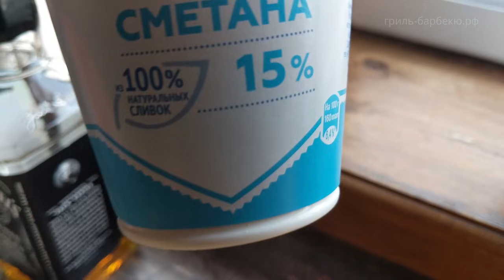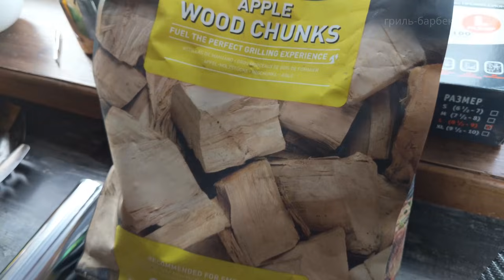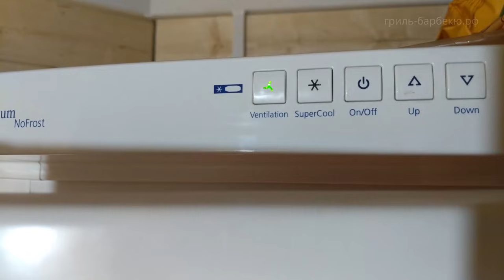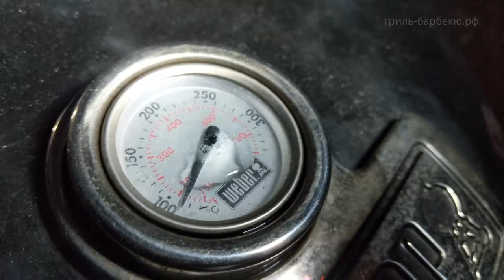Лосось горячего копчения на гриле (рецепт на угольном гриле)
Простой рецепт вкуснейшего копченого филе лосося — готовим на угольном гриле! Превосходное блюдо на Новый год или праздник, особенно для любителей рыбы! Кстати, точно также можно закоптить лосося на коптильне Smokey Mountain,

Таймкоды:
00:26 - Для каких грилей подходит рецепт
01:12 - Ингредиенты для рецепта
02:07 - Аксессуары для рецепта
02:25 - Приготовление пряной смеси
03:45 - Подготовка ингредиентов
06:03 - Приготовление глазури
06:38 - Приготовление соуса
11:39 - Розжиг и подготовка гриля
15:56 - Приготовление блюда
19:02 - Снимаем готовое блюдо
20:25 - Подготовка подачи блюда
24:25 - Шефская проба блюда

У нас самый большой каталог видео-рецептов для гриля в рунете, и огромный план по новым сюжетам про гриль и барбекю! Рецепты в текстовом виде, а также форум гриль-мастеров вы всегда найдете на нашем сайте